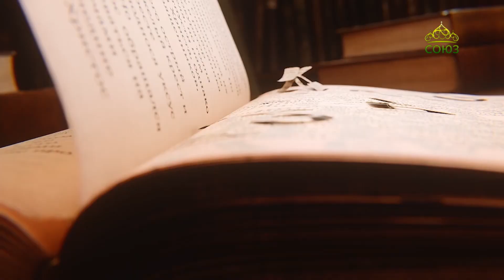Библейские крылатые выражения. Валтасаров пир